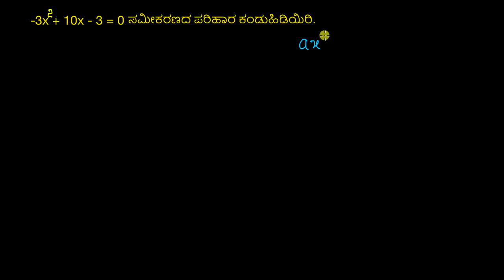ಮಾದರಿ ಉದಾಹರಣೆಗಳು: ವರ್ಗ ಸಮೀಕರಣ ಸೂತ್ರ (ಋಣ ಸಹಗುಣಕ)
Original Title : Worked example: quadratic formula (negative coefficients)